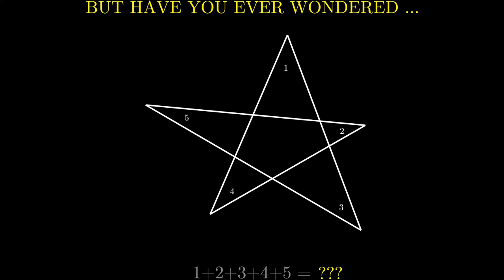AN INTERESTING OBSERVATION - SUM OF VERTEX ANGLES of ANY STAR !!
This is a video generated on manim to find the sum of vertex angles of a star !!
AUTHOR